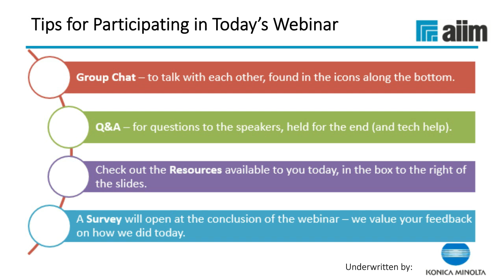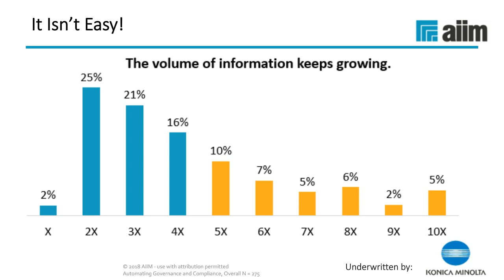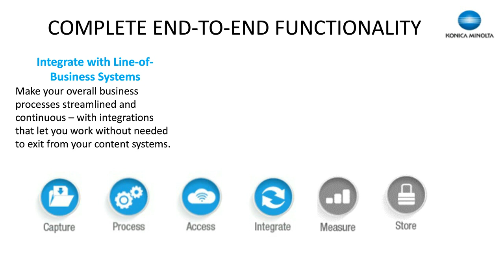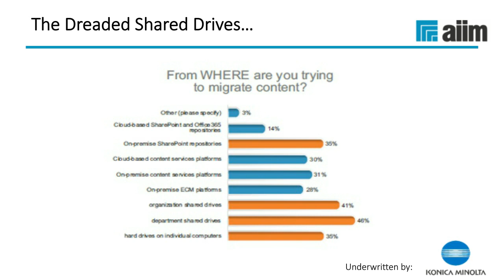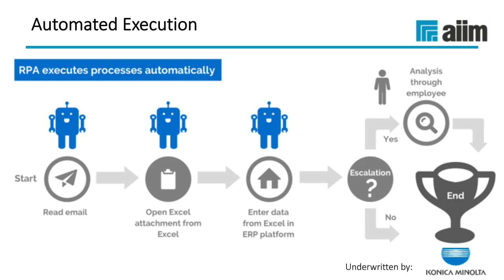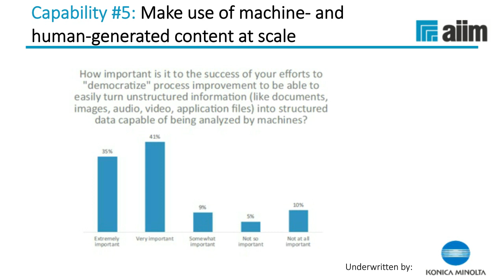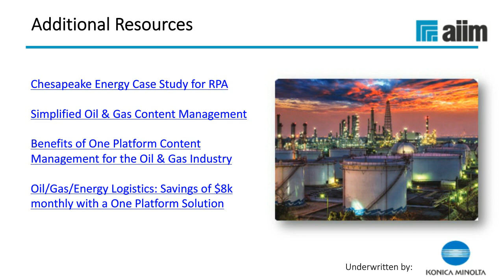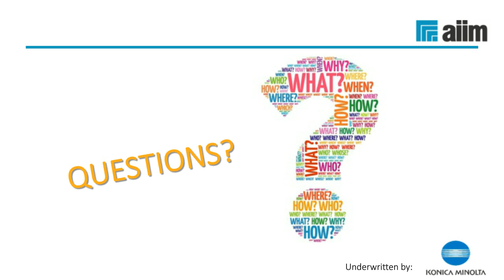Working Faster & Smarter in a Digital Transforming World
In this video, we share the 5 Essential Capabilities every digital transformation initiative needs to succeed.